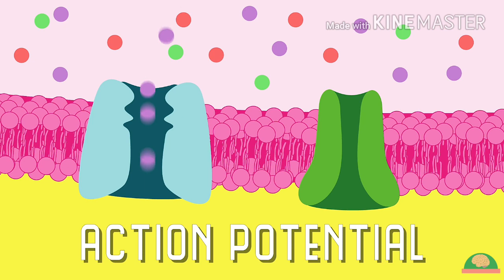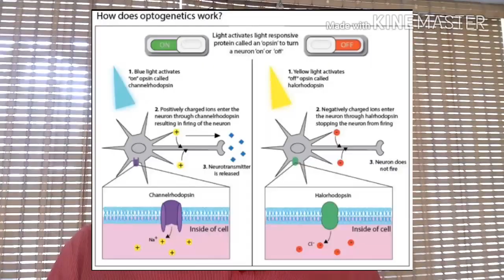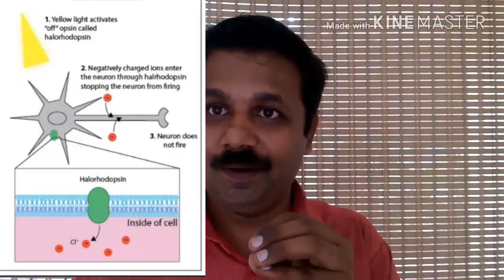" നിന്നെ control ചെയ്യും ചക്കരെ.." optogenetic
Know Science, Live Science